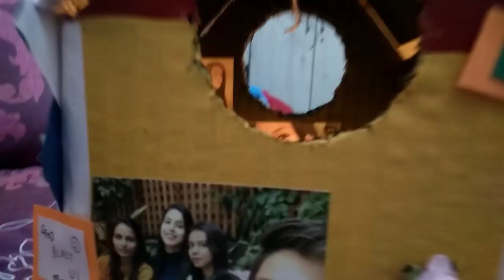DIY|How to make bird house gift